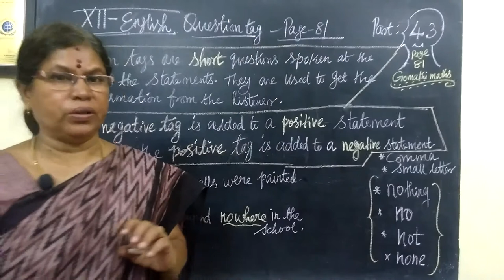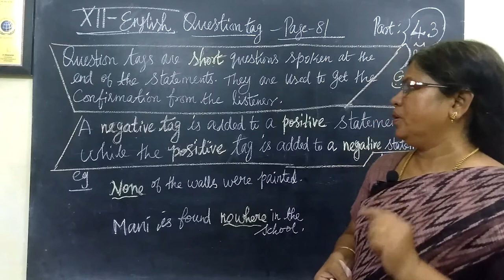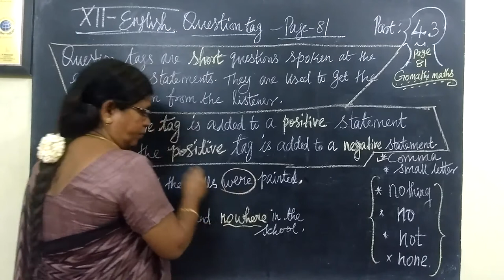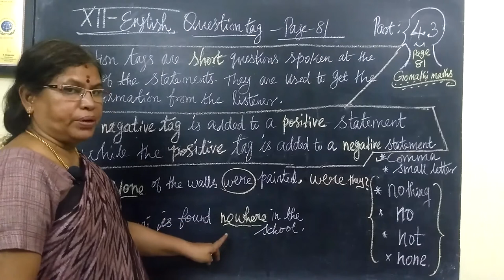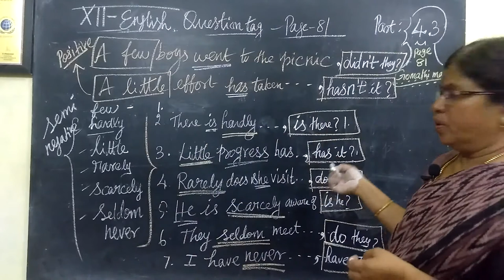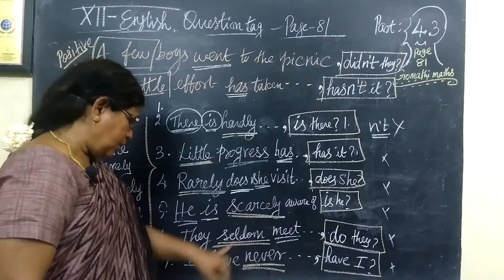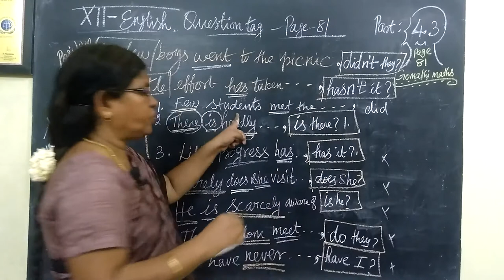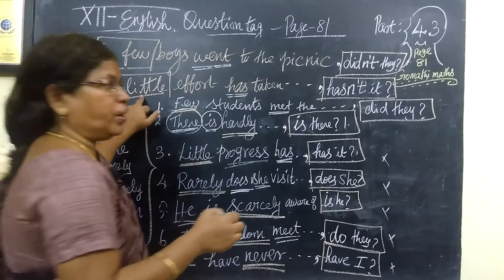12-ENG [43] Question tag Page-77 Gomathi maths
12-ENG [43] Question tag Page-77 Gomathi maths